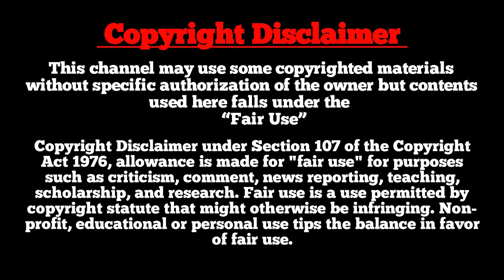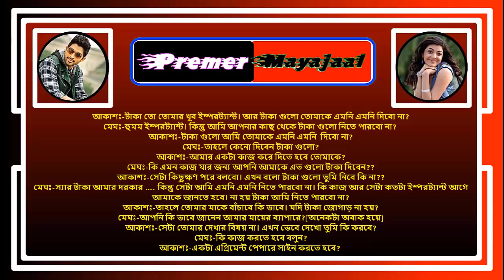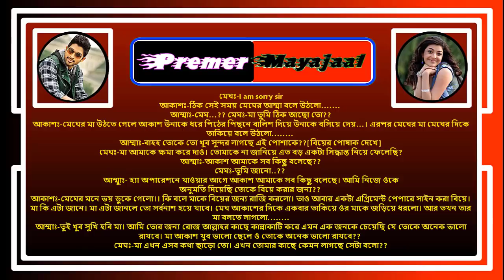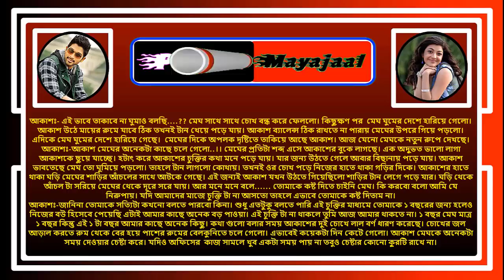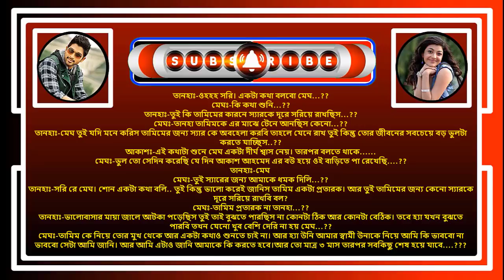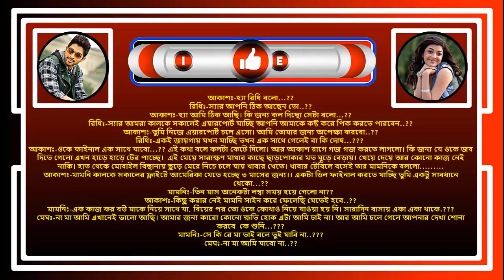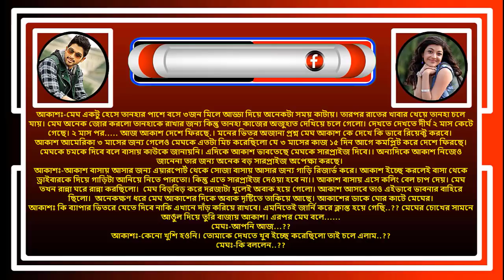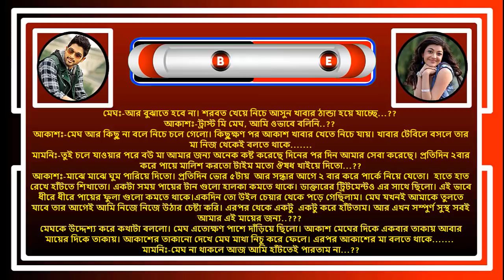মায়ের জীবন বাঁচাতে যখন চুক্তির বউ ভালোবাসার গল্প সকল পর্ব Real Valobashar Golpo Premer Golpo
Welcome Friends!
আমাদের প্রেমের মায়াজাল ইউটিউব চ্যানেলের মায়ের জীবন বাঁচাতে যখন চুক্তির বউ রোমান্টিক গল্প আপনাকে স্বাগতম । আশাকরি গল্পটা অনেক ভালো লাগবে । গল্পটা কাল্পনিক. বাস্তবের সাথে কোন মিল নেই ।

Video Details______

📒 •Story:- মায়ের জীবন বাঁচাতে যখন চুক্তির বউ
🖋 •Script:-  আব্দুল্লাহ আল শাহ জালাল